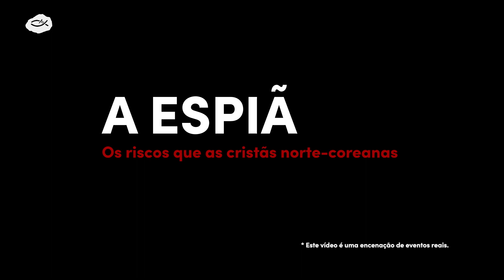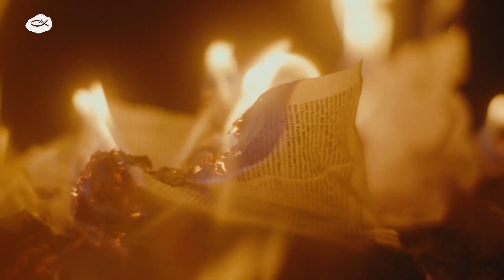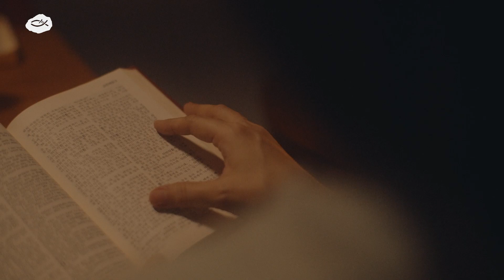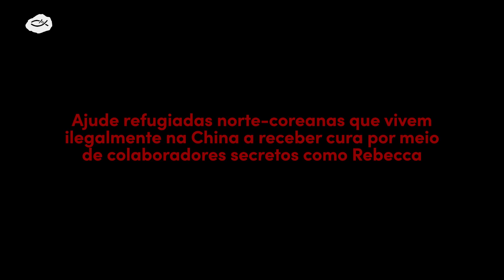Os riscos de amar como Jesus amou | Coreia do Norte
Uma mulher que decide fugir da Coreia do Norte para a China está disposta a morrer para encontrar comida e condições mínimas de sobrevivência. Após vencerem os riscos da fuga da Coreia do Norte, as mulheres tornam-se presas fáceis do tráfico humano.

A Portas Abertas trabalha para socorrer homens e mulheres norte-coreanos na China. Muitos são acolhidos nas casas abrigo onde suas necessidades são supridas. Mas nesse ministério de apoio a norte-coreanas todos correm vários riscos. As líderes podem ser presas e condenadas pelo Estado chinês, já as participantes podem ser enviadas diretamente para a prisão na Coreia do Norte.
Apesar do perigo, a missão de fortalecer cristãos norte-coreanos continua. Ajude refugiadas norte-coreanas que vivem ilegalmente na China a receber cura com a ajuda de colaboradores secretos como Rebecca.

* Este vídeo é uma encenação de eventos reais.